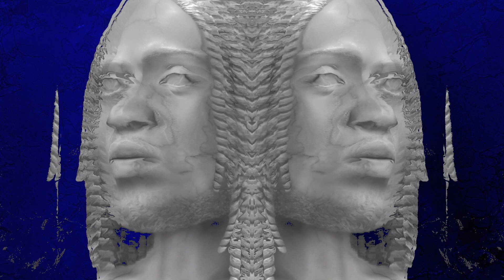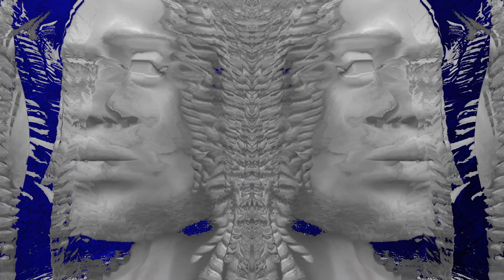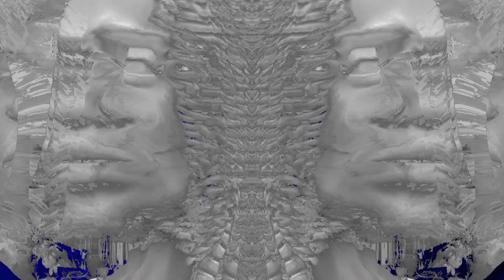LEVi - Link Up (Official Visualiser)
Written by LEVi & YVNG FACE
Produced, Mixed & Mastered by YVNG FACE
Visuals by Adam Dal Pozzo